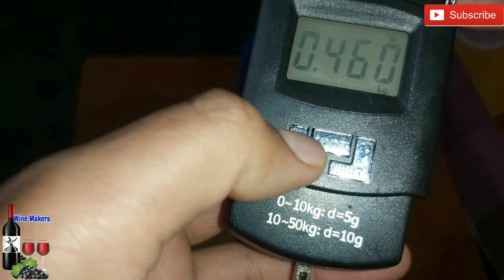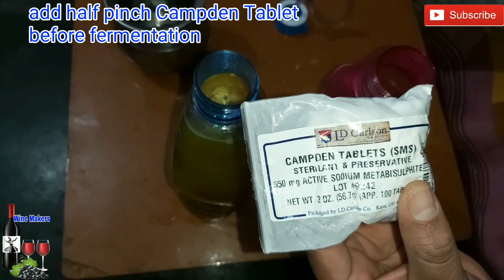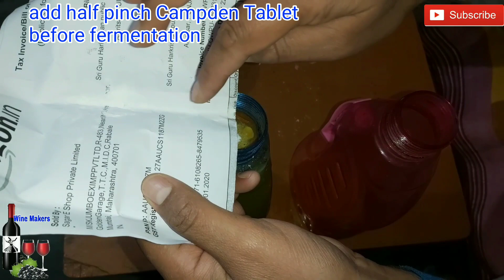Mandarin or Orange Wine make at home, Desi shrab & food recipes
triple scale hydrometer buy on Amazon

Red star wine yeast buy on Amazon

Red Star Cuvee yeast buy in cheap price

Lalvin spicel wine yeast buy on Amazon

Airlock tube buy on Amazon

temperature chaking Thermometer buy on Amazon

Oak wood chips very cheap price buy on Amazon

magnetic stirrer buy on Amazon